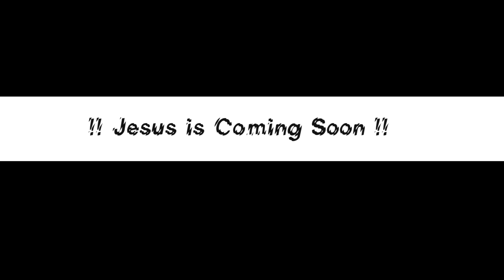N. Y Sarpong ft THE TRUTH - Yesu Reba ( Official video )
This is really the end time, if we believe or not God is coming again, this song is reminding us to stay focused.